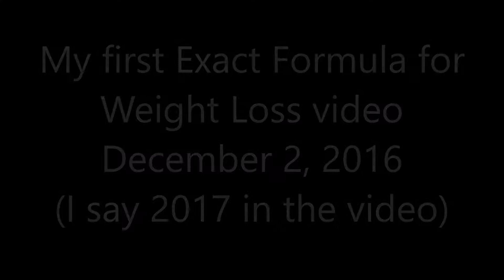My Exact Formula Journey December 2016 to December 2017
I made my first video on December 2, 2016.  At that time, I had followed Fitz Koehler and her Exact Formula for Weight Loss, joined the Hottie Body Fitzness Challenge, and made my commitment.  Since then, I have lost a cumulative 75 pounds, run multiple half marathons and the Marine Corps Marathon on October 22, 2017, and embraced strength training.  This can be your story.